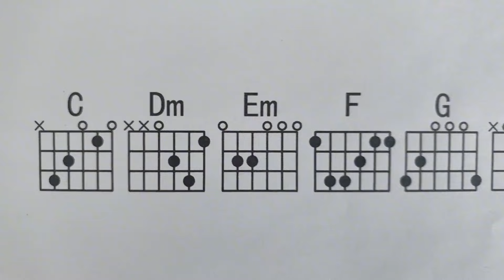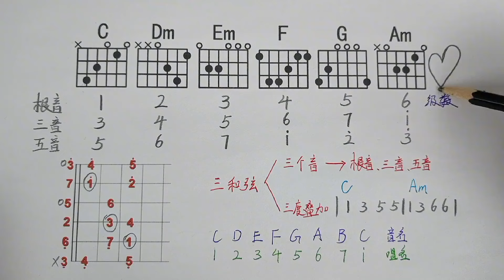学吉他一定要先搞懂的乐理知识，懂了原理，一切都通透了